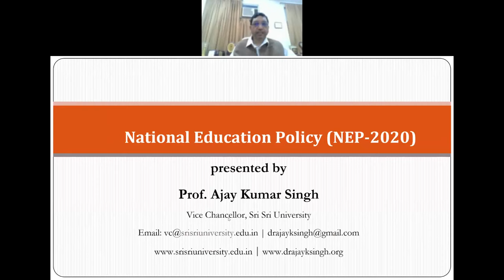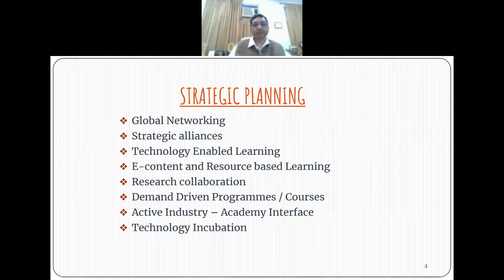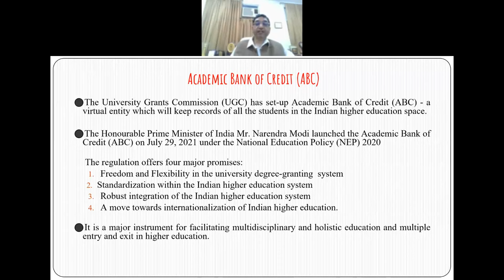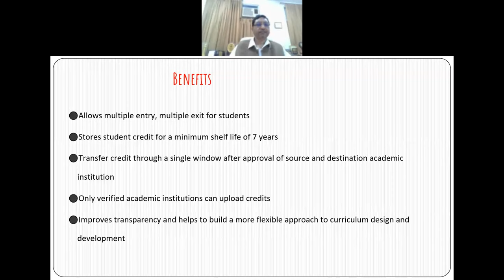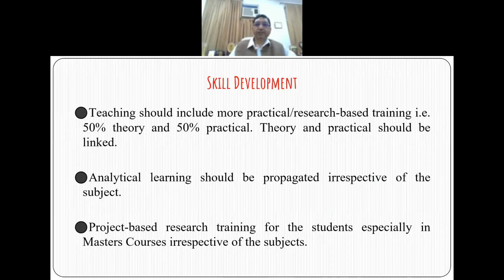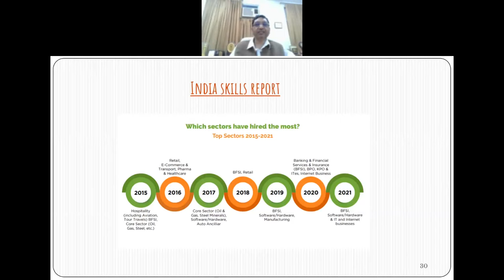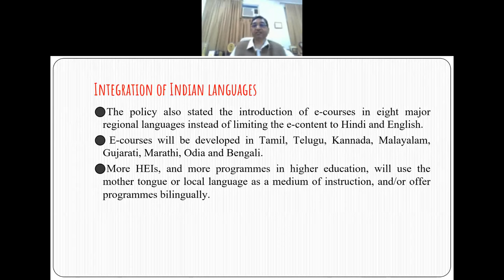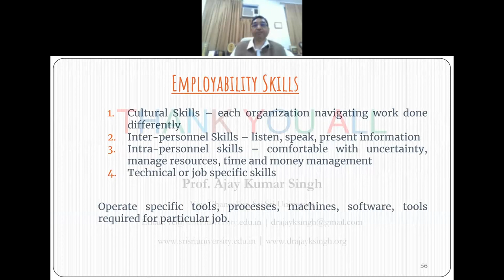NAAC Webinar on NEP Himachal Pradesh